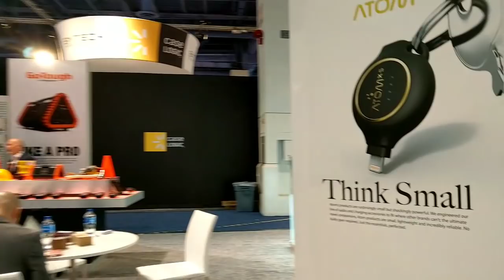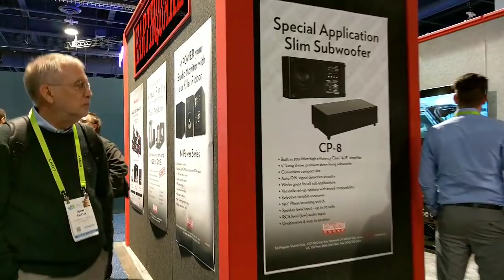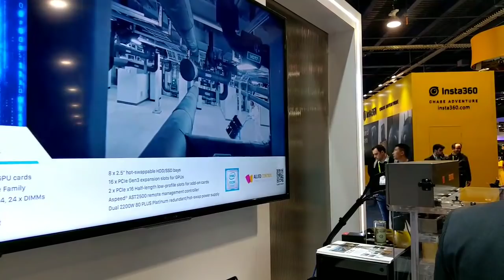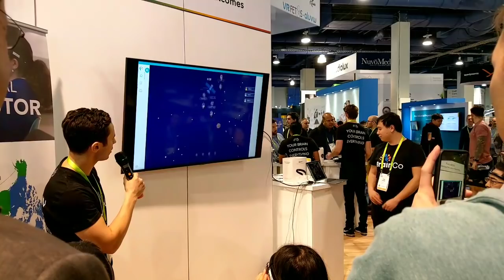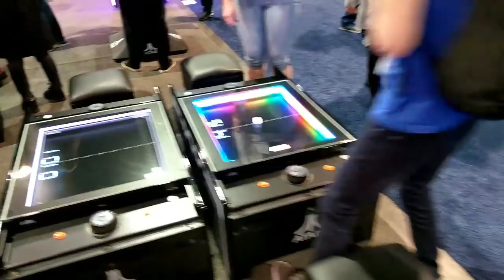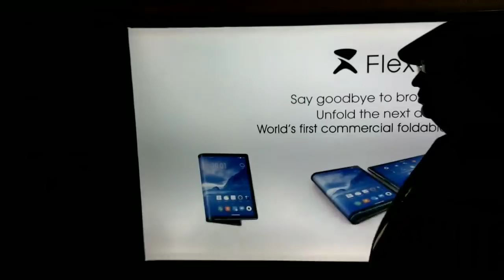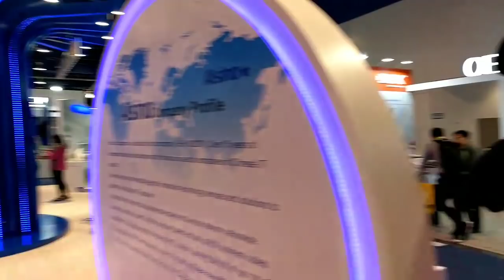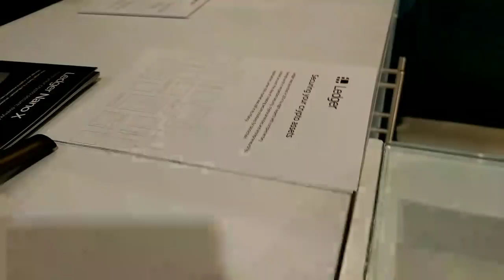Live at CES2019 - Interview with CEO of LedgerX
Live contiunous feed of CES 2019 from the Las Vegas Convention Center (LVCC) South Hall roam ...on the HOUR mission looking for the LedgerX booth. Lot's of tech passed, including 8k displays, robotics, 3d printing and more. Timestamps soon!

For more regular streams!

and click store for any goods/items you need in the space!

Bitcoin = 1QHADdYwmMgVoaYqqY3SE8ummr4euHqzUv
Litecoin = LVemKU6GTccpCSaLp4JwXPXbDT1RBbDWbQ
Ethereum = 0xF897EaFdb787AcD4Da5e2EB5003E42dc1Ef86d39
Ethereum Classic = 0x89b455cfd5adb8ba4a69fd6bd082b3d61efe160f
Dash = Xrk5429K5GUHkQJkDcUQ1ZtwSGwwRstxK4
Doge = DJeTVqyNVsd493iyWzbuUM11xDwsRAtzLy
Zcash = t1KgQi4aAKJYh6QJ1rFxczWv9gqdtXPDYKh